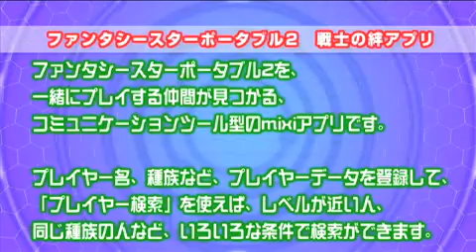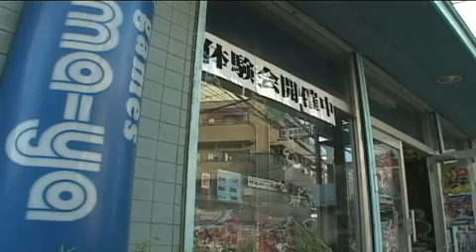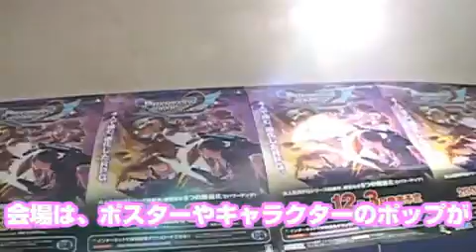Phantasy Star Portable 2: Fun Fan 5 Snippet [part 3]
Yui Ogura talks about the collaborations
Sakai, Captain Terada, Mizuno, Noto,and others chat and answer questions about Phantasy Star Portable 2. for more Phantasy Star Portable 2 news.